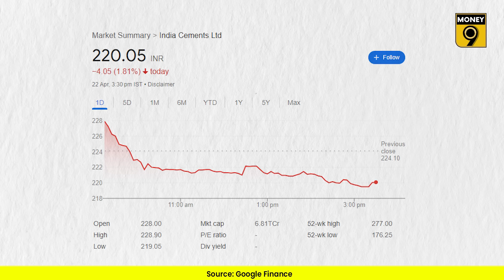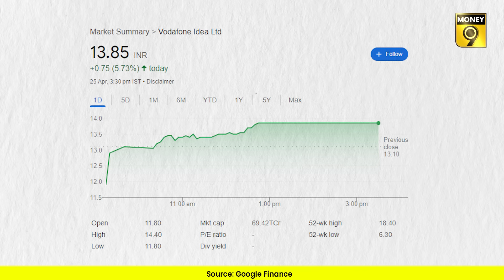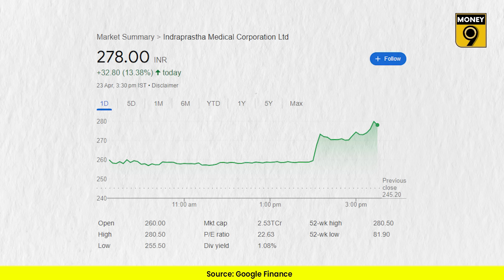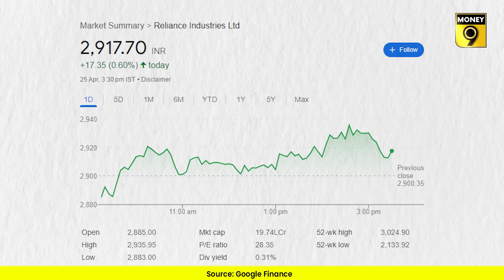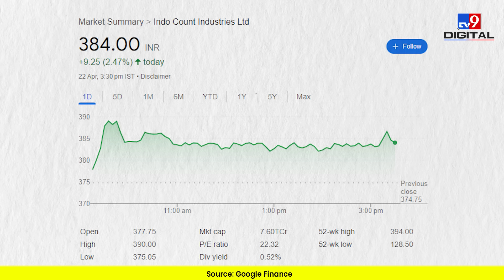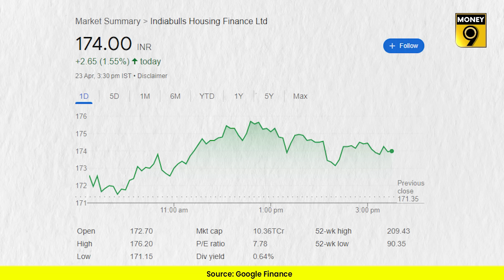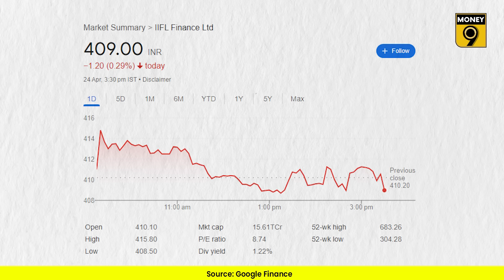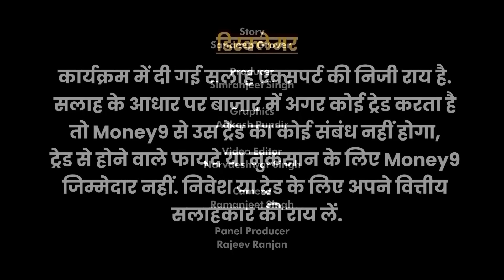EP123: कंपनीनामा |Zomato, IndiGo, Vi, IPO, NSE, NHPC, RIL, ITC, Kotak, GSPL, Nestle, Swiggy की खबरें